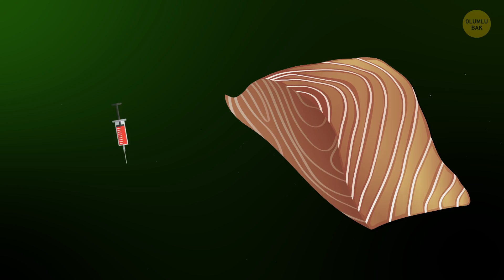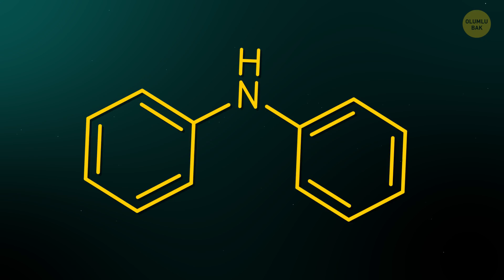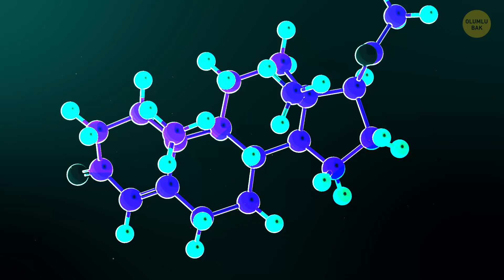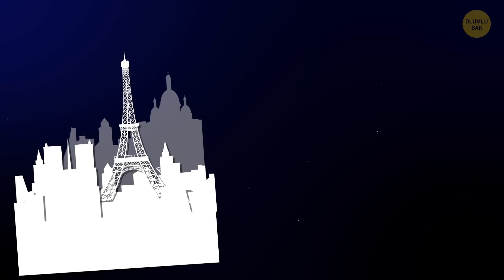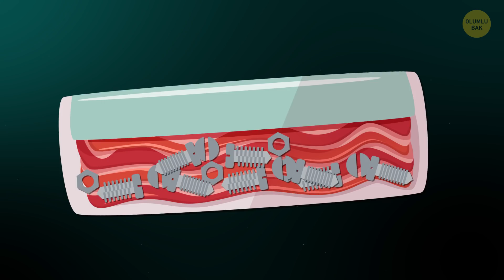Başka Ülkelerde Satın Alamayacağınız 17 Olağan Gıda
Bildiğiniz gibi her ülkenin kendi adetleri ve… gıdaların içermesinin yasak olduğu malzeme listeleri var. Evet. Yerel marketinizin raflarında her zaman bulabildiğiniz şeyler, dünyanın başka bir yerinde yasak olabilir. Bu sadece kültürel bir olgu değil, sağlık ve güvenlik meselesidir.

Mesela, Avrupa ve Büyük Britanya’da klorla işlem görmüş tavuk satmak 1997 ’den beri yasak.  2010 ‘dan beri, klorlanmış tavuk Rusya’da da yasaklılar arasında. Çiftlik somonu Avustralya ve Yeni Zelanda dahil, bir liste dolusu ülke tarafından yasaklanmıştır. Çiğ ve pastörize edilmemiş süt Avrupa’da, özellikle de Avusturya ve İsviçre’de o kadar yaygın ki oralarda bu ürünü satış otomatlarından bile alabiliyorsunuz. Ne var ki çiğ süt, Amerika Birleşik Devletleri’nin yarısında son 30 yıldır yasaklanmış durumda. O yüzden belki de bir sonraki alışverişinizde listenizi yeniden değerlendirseniz iyi olur.

ZAMAN BİLGİLERİ:

Tavuk 0:35

Tahıl barları 1:07

Çiftlik somonu 1:38

Soya sosu 2:11

Et 2:40

Cips 3:04

Elmalar 3:44

Sakız 4:10

Jöleli tatlılar 4:52

Narenciye aromalı gazlı içecekler 5:20

Ekmek 5:48

Kutulanmış makarna 6:15

Çiğ süt 6:39

Süt ürünleri 7:08

Hazır patates püresi 7:40

Yapay gıda boyaları 8:10

Margarin 8:44

Bonus 9:11

ÖZET:

-Danimarka Veteriner ve Gıda İdaresine göre, tahıl barları düzenli olarak tüketilirse çocukların karaciğerine ve böbreklerine olumsuz etki eden “zehirli” maddelerden aşırı miktarda içerir.

-2016 ‘da Science Direct dergisinde yayınlanan bir araştırmaya göre, yetişmiş soya fasulyelerinin %82 ’si genetik olarak değiştirilmiştir.

-Sığır, domuz ve hindi eti çoğu zaman raktopamin ile üretilir. Bilim insanları bu etin insanlar için zararlı olabileceğine ve kalp-damar hastalıklarına neden olabileceğine inanıyorlar.

-Bir sentetik yağ maddesi olan olestra içeren patates cipsi Kanada’da ve Avrupa’da yasaktır. Ürüne yağ, kalori ya da kolesterol eklemez.

-ABD Tarım Bakanlığının 2014 ‘de yürüttüğü bir denetlemede, elmaların %80 ’inde, dünyanın dört bir yanına ihraç edilebilmeleri için meyveleri uzun süre taze tutan difenilamine rastlandı. Difenilamin DPA olarak da bilinir. DPA Avrupa’da kansere neden olabilen zararlı bir madde olarak değerlendirilir.

-Birçok sakız iki koruyucu madde içerir: BHA ve BHT. Bu maddeler Japonya’da ve Avrupa Birliği ülkelerinin bir kısmında yasaklanmıştır.

-Avrupa komisyonuna göre, küçük kaplardaki jöleli tatlılar, küçük çocuklar için aşırı derecede tehlikeli.

-Bromlu sebze yağı yani BVO, turuncu renkli gazlı içeceklerdeki ana maddedir ve zehirli bir kimyasaldır.

-Belirli türlerdeki kutulanmış makarna, dondurulmuş yemekler ve ambalajlı unlu mamuller (ADA, E927 olarak da bilinen) azodikarbonamit içeriyor. Bu madde Avrupa ve Avustralya’da yasaklandı.

-Hazır patates püresi üretmek için sıklıkla bütil hidroksianisol kullanılır. Biz ona BHA ya da E320 diyerek işimizi kolaylaştıralım. -ABD Ulusal Sağlık Kurumu birkaç araştırma yaparak bu koruyucunun insan sağlığına zararlı olma ihtimali bulunduğu sonucuna vardı.

-Tahıl ve fırınlanmış ürünlerden şeker ve gazlı içeceklere kadar bir sürü yiyecekte yapay boyalar bulunur. Bu boyalar yiyeceğin daha güzel görünmesini sağlar fakat petrol türevi kimyasallardan üretilirler.

-Trans yağları tüketmek metabolizma sorunlarına, yüksek tansiyona ve kalp-damar hastalıklarına sebep olabilir. Trans yağlar en fazla margarinde bulunur.